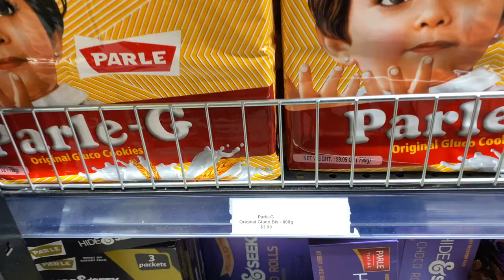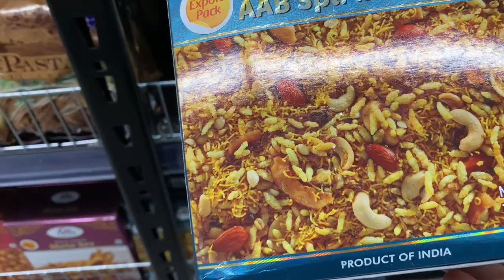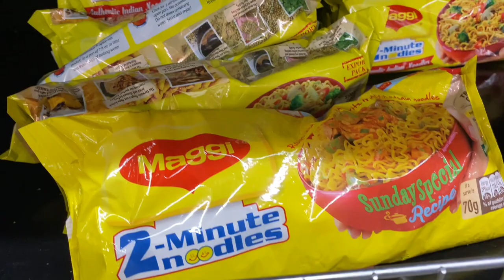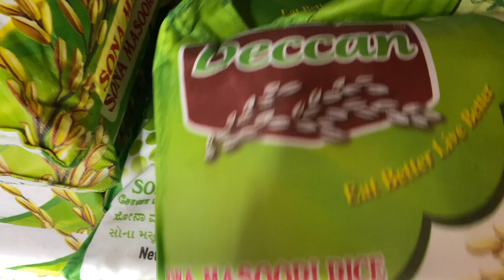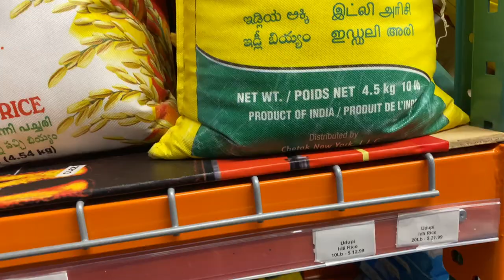India supermarket in USA | அமெரிக்காவில் இந்தியா சூப்பர் மார்க்கெட் | Grocery shopping | Tamil vlog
In this USA shopping Tamil vlog, I am going for a grocery shopping from an Indian supermarket located at Bothell, Washington state. I will walk through different sections within the store and explain the product pricing. It is like a virtual tour inside an Indian grocery store in USA. I hope everyone really enjoys this shopping tour.